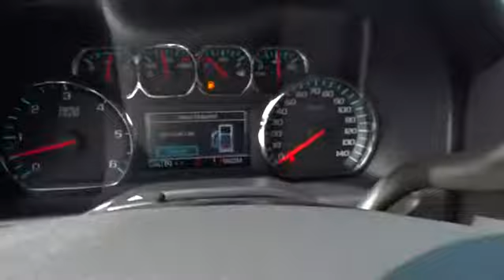2016 Chevrolet Silverado 1500 Durham, Chapel Hill, Raleigh, Cary, Apex, NC 115788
2016 Chevrolet Silverado 1500
2016 Chevrolet Silverado 1500 4WD Crew Cab 143.5 LT w/1LT - Stock#: 115788 - VIN#: 3GCUKREHXGG115788

409 S Roxboro St.

WHEELS, 20 X 9 (50.8 CM X 22.9 CM) POLISHED-ALUMINUM, Hitch, SUSPENSION PACKAGE, HIGH PERFORMANCE, TRAILERING PACKAGE, CD Player. LT trim, SLATE GREY METALLIC exterior and JET BLACK interior. EPA 22 MPG Hwy/17 MPG City! CLICK NOW! KEY FEATURES INCLUDE: 4x4, Satellite Radio, CD Player, Onboard Communications System. Keyless Entry, Privacy Glass, Steering Wheel Controls, Heated Mirrors, Electronic Stability Control. OPTION PACKAGES: ALL STAR EDITION for Crew Cab and Double Cab, includes (AG1) driver 10-way power seat adjuster with (AZ3) bench seat only, (CJ2) dual-zone climate control, (BTV) Remote Vehicle Starter system, (UVC) Rear Vision Camera, (C49) rear-window defogger and (KI4) 110-volt power outlet (Includes (Z82) Trailering Package, (G80) locking differential and (T3U) LED front fog lamps. (N37) manual tilt and telescopic steering column included with (L83) 5.3L EcoTec3 V8 engine.), WHEELS, 20 X 9 (50.8 CM X 22.9 CM) POLISHED-ALUMINUM, LT PLUS PACKAGE includes (UG1) Universal Home Remote, (UD7) Rear Park Assist, (JF4) power adjustable pedals, (A48) rear sliding power window, (C49) rear-window defogger, TRAILERING PACKAGE includes trailer hitch, 7-pin and 4-pin connectors Includes (G80) locking rear differential. DIFFERENTIAL, HEAVY-DUTY LOCKING REAR, UNIVERSAL HOME REMOTE, 1LT PREFERRED EQUIPMENT GROUP includes standard equipment, SUSPENSION PACKAGE, HIGH PERFORMANCE, TRANSMISSION, 6-SPEED AUTOMATIC, ELECTRONICALLY CONTROLLED with overdrive and tow/haul mode. Includes Cruise Grade Braking and Powertrain Grade Braking (STD), GVWR, 7100 LBS. (3221 KG) (STD), REMOTE VEHICLE STARTER SYSTEM Includes (UTJ) Theft-deterrent system.), SEATS, FRONT 40/20/40 SPLIT-BENCH, 3-PASSENGER, AVAILABLE IN CLOTH OR LEATHER includes driver and front passenger recline with outboard head restraints and center fold-down armrest with storage. Also includes manually adjustable driver lumbar VEHICLE REVIEWS: Great Gas Mileage: 22 MPG Hwy. Horsepower calculations based on trim engine configuration. Fuel economy calculations based on original manufacturer data for trim engine configuration. Please confirm the accuracy of the included equipment by calling us prior to purchase.